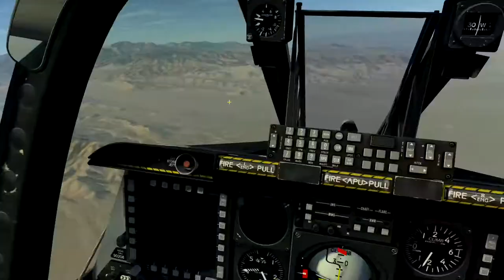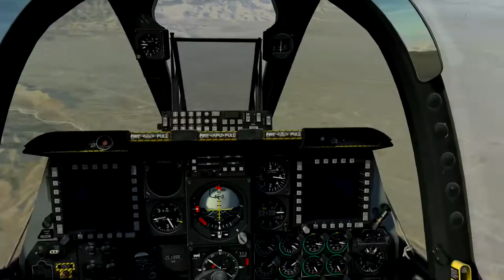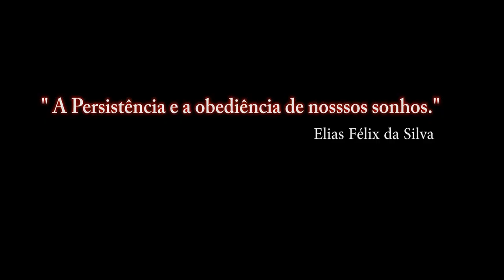DCS:WORD_Simulador de Voo de Combate Para Iniciantes_45º_PT-BR